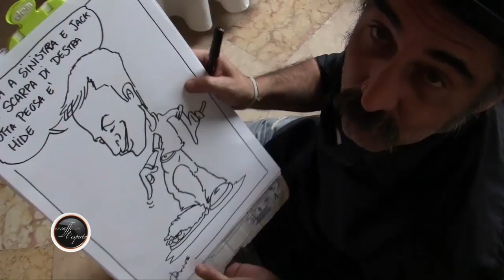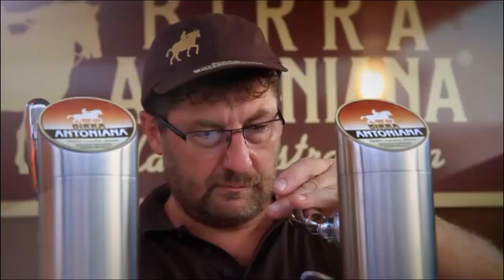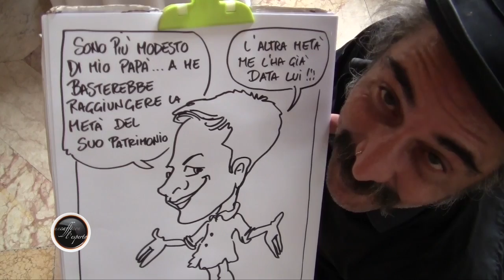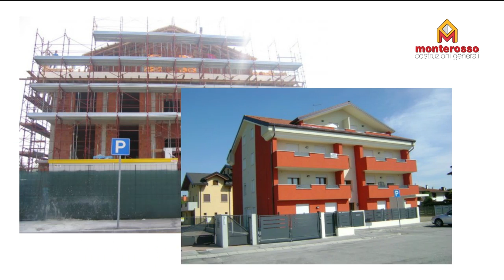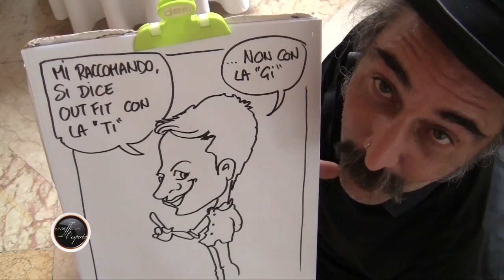Un Caffè con l'Esperto: Puntata 21 - Alberto FRANCESCHI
Intervista a Alberto Franceschi, Presidente e Fondatore di Hide & Jack.
Un programma ideato e condotto da Claudio Campagnolo.